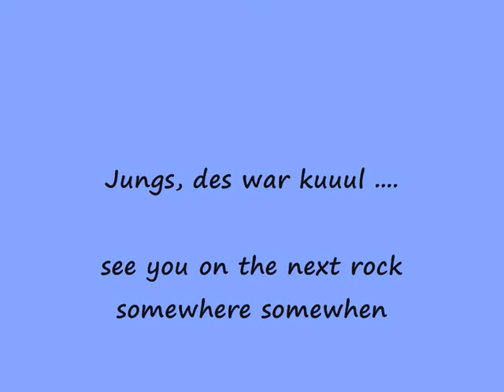Jednicka 7c+, die Nr. Eins, Wendenstöcke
Tom Lipp und Dirk Menzel klettern im September 2009 Jednicka, die Nummer Eins genannt, am Dom in den Wendenstöcken (Schweiz). Jednicka ist eine schöne, aber scharfe Sportkletterei der feinen Art im 9. Grad .